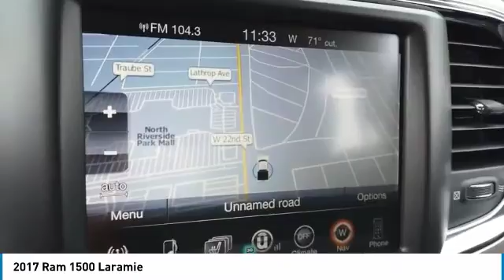2017 Ram 1500 C1513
2017 RAM 1500 North Riverside, IL
Stock# C1513

With Some Available Options Like Convenience Group, Quick Order Package 26H Laramie, HEMI 5.7L V8 Multi Displacement VVT, 4WD, 10 Speakers, 115V Auxiliary Power Outlet, 20  x 9  Chrome Clad Aluminum Wheels, 3.21 Rear Axle Ratio, 4-Wheel Disc Brakes, 5-Year SIRIUSXM Travel Link Service, 8.4  Touchscreen Display, ABS brakes, Active Grille Shutters, Adjustable pedals, Air Conditioning, AM/FM radio, Audio Jack Input for Mobile Devices, Audio memory, Auto-dimming door mirrors, Auto-dimming Rear-View mirror, Automatic temperature control, Body Color Fender Flares, Brake assist, Bright Rotary Shifter, Bumpers: chrome, Compass, Delay-off headlights, Driver door bin, Driver vanity mirror, Dual front impact airbags, Dual front side impact airbags, Electronic Shift, Electronic Stability Control, Emergency communication system, Folding Flat Load Floor Storage, Front anti-roll bar, Front Center Armrest w/Storage, Front dual zone A/C, Front fog lights, Front reading lights, Front wheel independent suspension, Fully automatic headlights, Garage door transmitter, GPS Antenna Input, Heated door mirrors, Heated Front Seats, Heated front seats, Heated Steering Wheel, Heated steering wheel, High Back Seats, Illuminated entry, Integrated Voice Command w/Bluetooth, Leather steering wheel, Leather Trim 40/20/40 Bench Seat, LED Bed Lighting, Low tire pressure warning, Manufacturer's Statement of Origin, Media Hub (USB, AUX), Memory seat, Occupant sensing airbag, Outside temperature display, Overhead airbag, Overhead console, Panic alarm, ParkView Rear Back-Up Camera, Passenger door bin, Passenger vanity mirror, Pedal memory, Power 10-Way Memory Driver & 6-Way Passenger Seats, Power door mirrors, Power driver seat, Power passenger seat, Power steering, Power windows, Radio data system, Radio: Uconnect 3C Nav w/8.4  Display, Radio: Uconnect 3C w/8.4  Display, Rear 60/40 Split Folding Seat, Rear anti-roll bar, Rear seat center armrest, Rear step bumper, Remote keyless entry, Remote Start System, Remote USB Port, Security system, SIRIUSXM Satellite Radio, Speed control, Split folding rear seat, Spray In Bedliner, Steering wheel mounted audio controls, Tachometer, Tilt steering wheel, Tip Start, Traction control, Trip computer, Turn signal indicator mirrors, Uconnect Access, Uconnect Access 1 Year Trial, Variably intermittent wipers, Ventilated Front Seats, Ventilated front seats, Voltmeter, and Wheel to Wheel Side Steps.